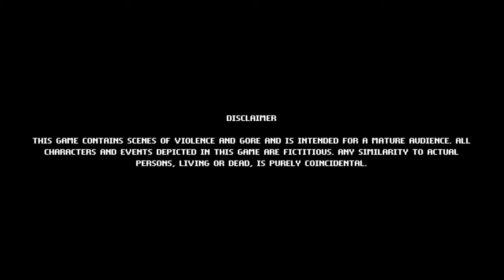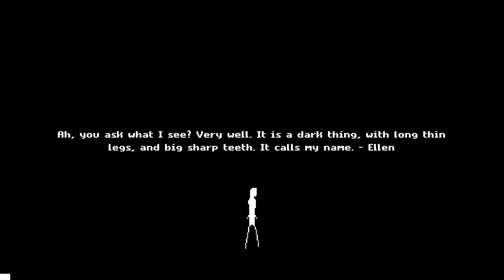Let's Play Ellen Episode 1: Down Into The Basement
As Halloween draws near, we dive into a terrifying world of monsters and the supernatural. Join James as he investigates what happened to the Smiths. Who killed them? What happened? What horrors are lurking in the halls of the Smith's house? What happened to Ellen? Welcome to let's play Ellen! Today, we start our adventure in the basement, where things are pretty weird, pretty much from the get go.

Search for @MinnyMinccino on Instagram for random stuff from time ot time!